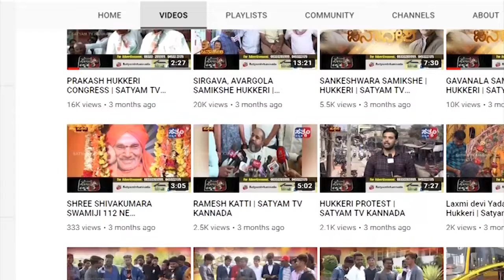VIJAYPUR-ಕಲಕೇರಿ ಗ್ರಾಮವನ್ನು ಹೋಬಳಿ ಕೇಂದ್ರವನ್ನಾಗಿ ಮಾಡುವಂತೆ ತಹಶಿಲ್ದಾರರಿಗೆ ಗ್ರಾಮಸ್ಥರಿಂದ ಮನವಿ||SATYAM TV